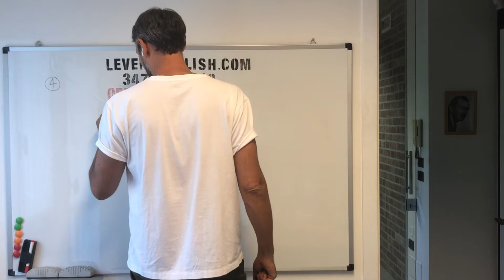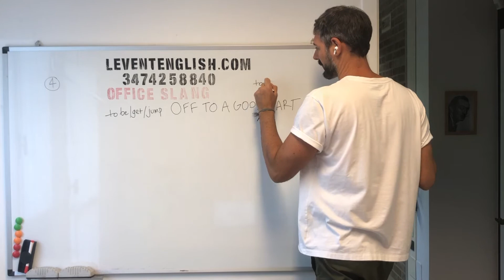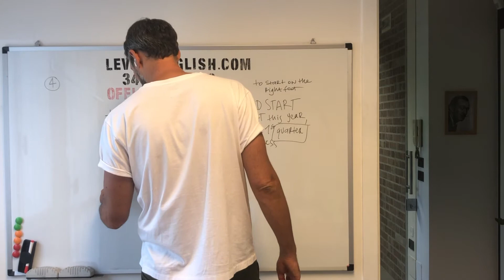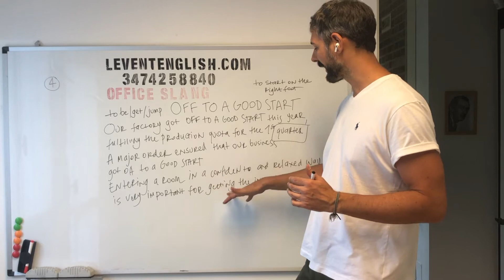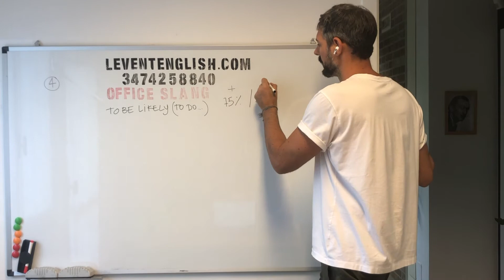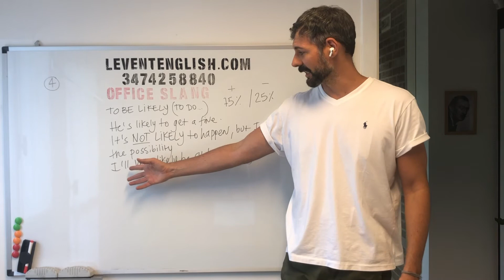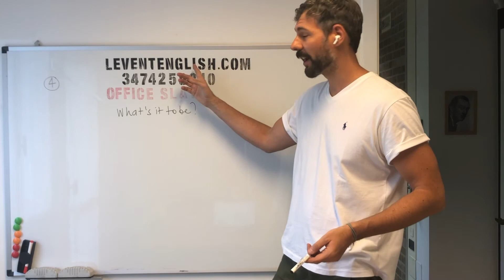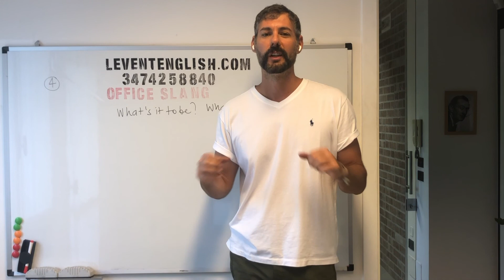OFFICE SLANG LESSON 4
I corsi completi sono disponibili solo sulla nostra piattaforma.
-Tutti i corsi completi con video lezioni
-Tabelle riassuntive con tanti esempi da ascoltare
- Esercizi di progresso, se non rispondi esattamente non puoi accedere alla lezione successiva.
- Esercizi extra da scaricare in PDF
- Contatto diretto con la scuola via Whatsapp per rispondere a tutte le vostre domande.